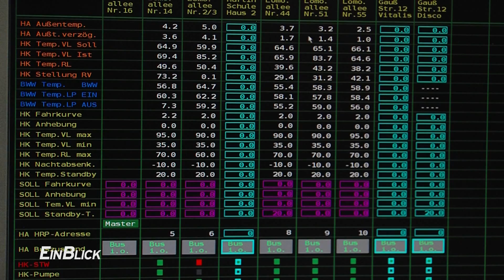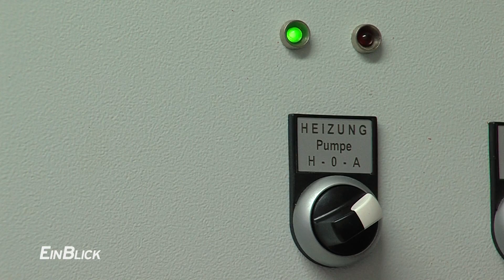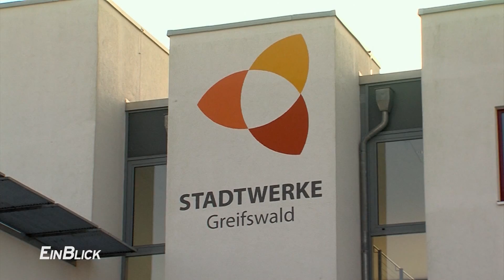EinBlick | Fernwärme in Greifswald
Fernwärme - der große Vorteil: Der Endverbraucher muss sich um nichts kümmern. Die Stadtwerke Greifswald versorgen mit einem  modernen Fernwärmenetz über  17.000 Wohneinheiten verlässlich und rund um die Uhr. Falls doch mal etwas schief geht, greift das ausgeklügelte Havarie- und Störungsmanagement.
Ein Beitrag von Greifswald-TV.